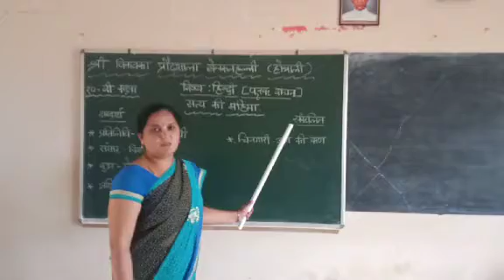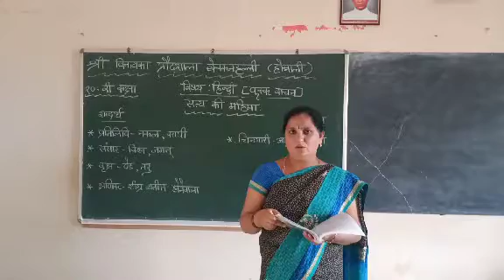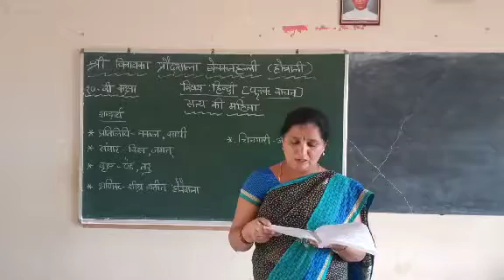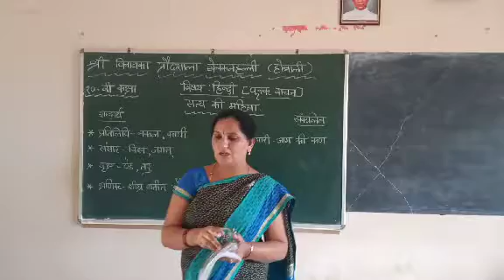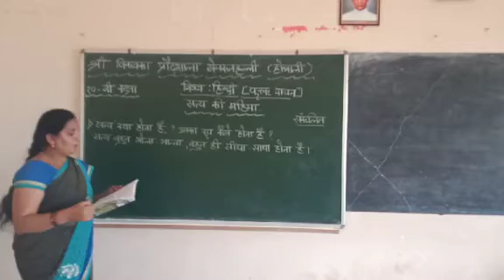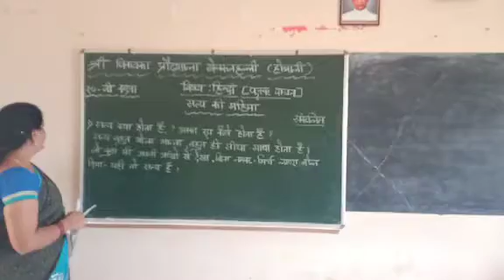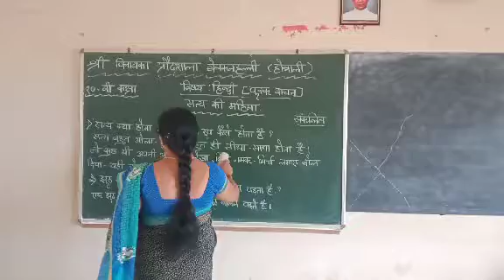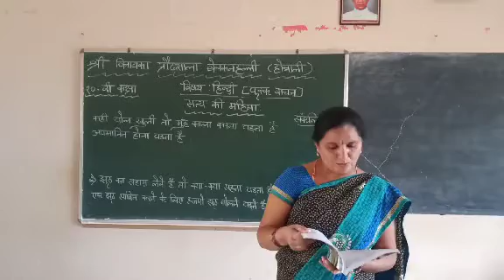Veena S Benakanahalli HS Hindi language 10 Th poorak vachan (Satya ki Mahima)